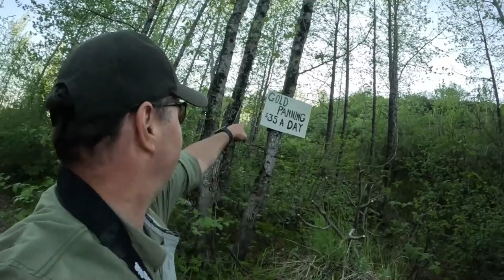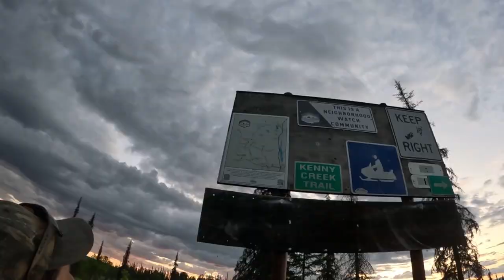The Wildest Alaska ATV Riding Spots Revealed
Alaska ATV riding with Living My Alaska in the gorgeous wild back country. LMAk goes on an ATV back country adventure of more than 50 miles to test out a new ATV owned by Cyle at  @wickedalaska . Embark on an adventure with me as we unveil the hidden gems of Alaska ATV riding! Explore the stunning landscapes and rugged trails of the Last Frontier in this thrilling video.

More awesome adventure travel videos in this playlist Check out our favorite tools and toys for Alaska

A portion of the music in our vidoes is ORIGINAL MUSIC created in collaboration between Bennett and Dawn @livingmyalaska and Alex and Grace at River and Rail

Help us share what life is like at the edge of The Last Frontier.

Welcome to **Living My Alaska**, your ultimate destination for experiencing the wild and breathtaking beauty of Alaska! 🌲❄️ Our channel is dedicated to showcasing the raw, untamed wilderness of the Last Frontier, where every day is an adventure. From the majestic peaks of Denali National Park to the serene waters of the Kenai Peninsula, we bring you closer to the heart of Alaska.

What We Offer:
- **Wildlife Encounters**: Get up close and personal with Alaska's diverse wildlife. Whether it's spotting a grizzly bear in Denali or watching a bald eagle soar above the mountains, our videos capture the essence of Alaska's natural inhabitants.
- **Outdoor Adventures**: Join us as we hike, camp, and explore some of the most remote and beautiful locations in Alaska. Our adventures are not just about the destination but the journey itself.
- **Homesteading and Survival**: Learn about the unique challenges and rewards of living off the land in Alaska. From hunting and fishing to building a sustainable homestead, we share our tips and experiences.
- **Cultural Insights**: Discover the rich history and culture of Alaska's indigenous peoples and settlers. Our videos delve into the traditions, stories, and lifestyles that make Alaska so unique.

Our channel is perfect for outdoor enthusiasts, nature lovers, and anyone curious about life in one of the most rugged and beautiful places on Earth. 🌍✨

1. **Denali National Park Camping: Spot Hidden Wildlife 🐻** - Explore the hidden gems of Denali National Park and get tips on the best camping spots.
2. **Alaska's Denali Highway Camping: Favorite Spots 🏕️** - Discover our favorite camping spots along the Denali Highway, complete with stunning views and wildlife sightings.

We love hearing from our viewers! Whether you have questions about our adventures, need tips for your own Alaskan journey, or just want to share your thoughts, drop us a comment. Your support helps us continue to bring you the best of Alaska.

Thank you for being a part of our journey. Together, let's explore the wild, stunningly beautiful, and shockingly deadly place that we call home. This is how we are **Living My Alaska**. 🌲❄️🦅

00:00 Intro to Alaska ATV Riding
03:00 Living My Alaska Explores New Areas
05:00 Deep River Crossings in Alaska ATV Riding
07:00 Living My Alaska Discovers Old Mining Claims
08:00 Rainbows and Canyons